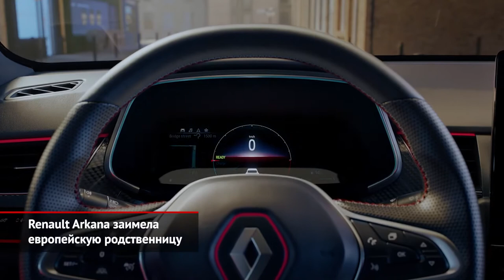Renault Arkana из Европы / концепт Infiniti QX60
Renault Arkana из Европы и концепт Infiniti QX60 Monograph